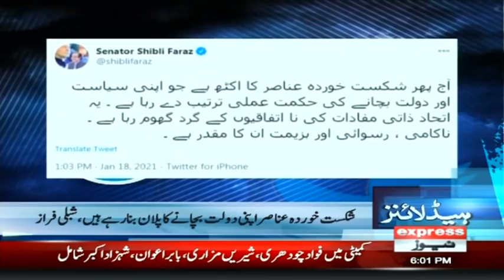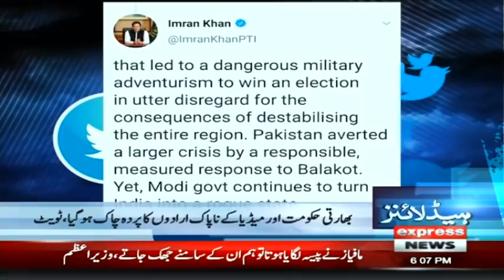PM Revealed Inside Truth of Foreign Funding Case | Headlines 6 PM | 18 Jan 2021 | Express | ID1I